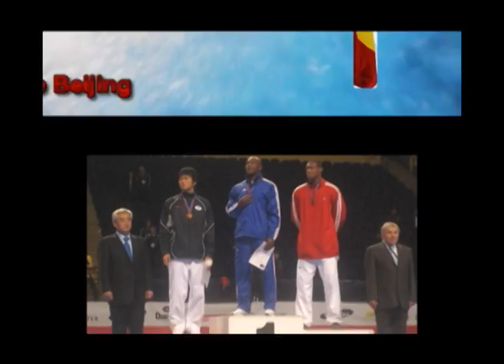Daba modibo keita